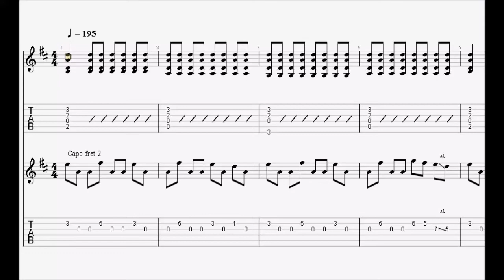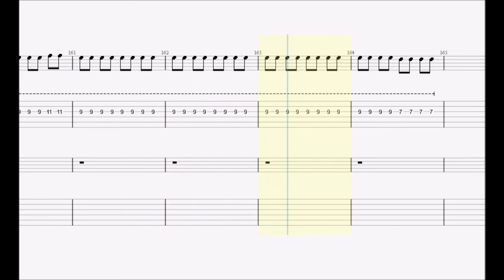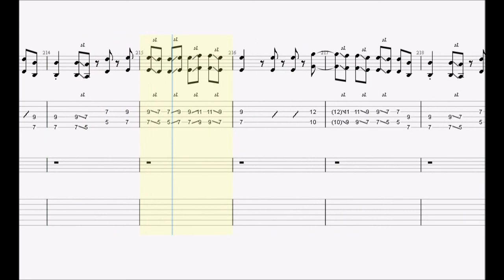ヨルシカ. 準透明少年 guitar tab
前半: guitar.1.2
後半: guitar.3.4

ankun0126 : instagram.